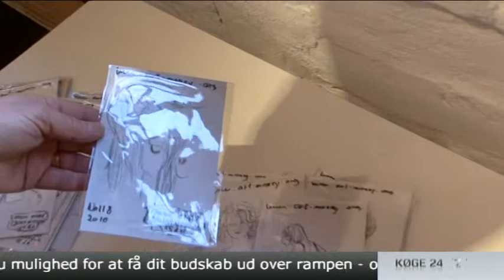Kvinder på Bødkergården